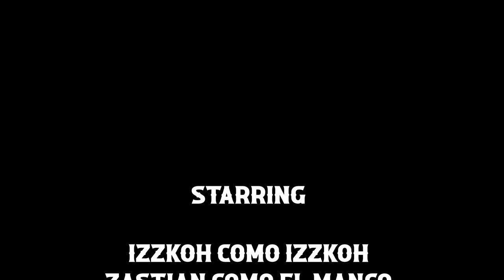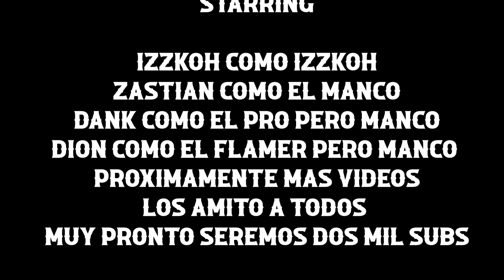¡SI GANAS LA PARTIDA PIERDES! | LOL MOMENTOS GRACIOSOS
Sinceramente somos MALÍSIMOS en este juego, pero las risas nunca faltan. Espero que les guste este tipo de contenido. Intentaré cosas diferentes al M&B de vez en cuando para no aburrirlos.

MOMENTOS GRACIOSOS LEAGUE OF LEGENDS